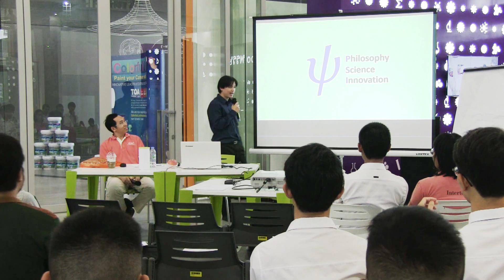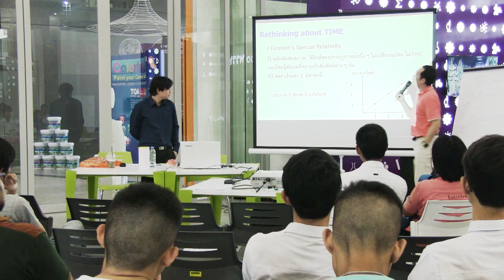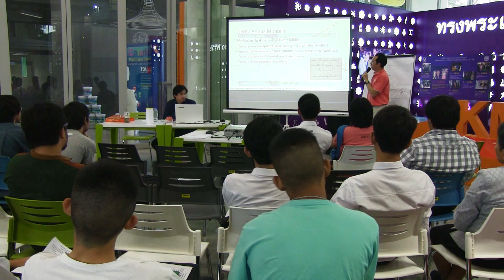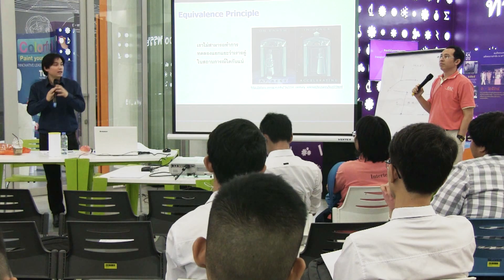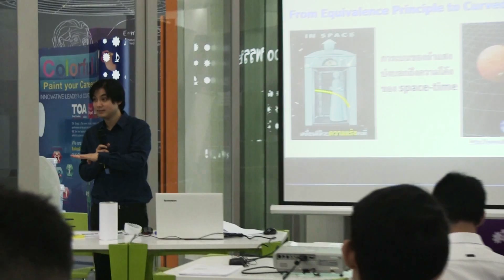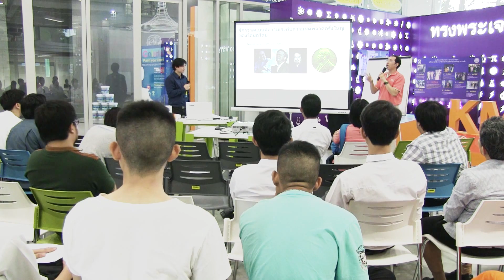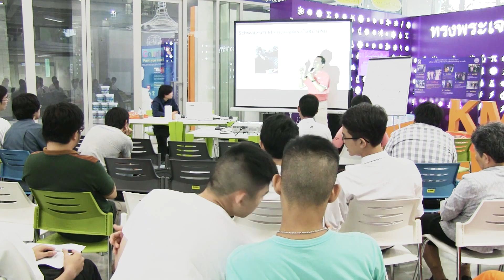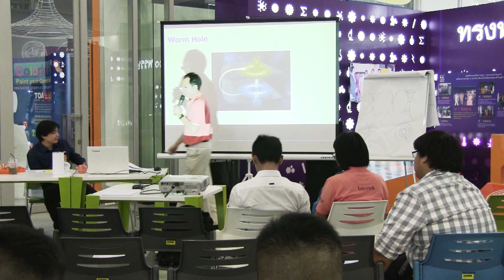LI PSI Talk 3